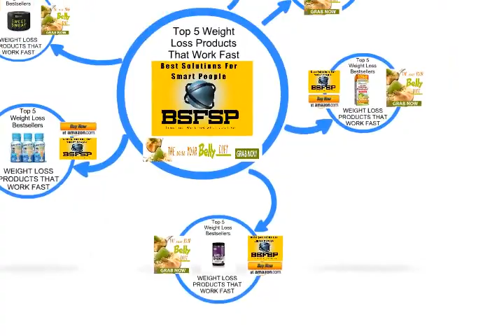Top 5 Atkins Snack Bars Dark Chocolate Almond Coconut Crunch Review 20171212 004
Top 5 Atkins Snack Bars Dark Chocolate Almond Coconut Crunch Review Or Weight Loss Bestsellers 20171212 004

Atkins Snack Bars, Dark Chocolate Almond Coconut Crunch, 1.4 Ounce, 5 Count
    by Atkins

⛄ ❄️⛄ ❄️ •★•★•★ To Learn More About Discounts, Prices, Ratings, Customer Reviews !!

    by Atkins